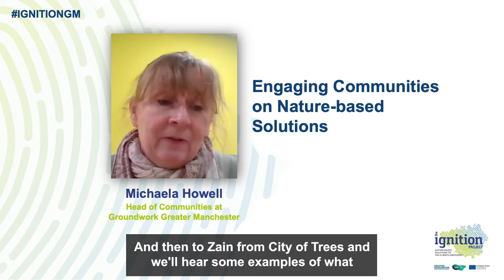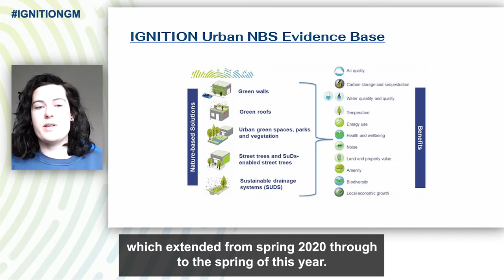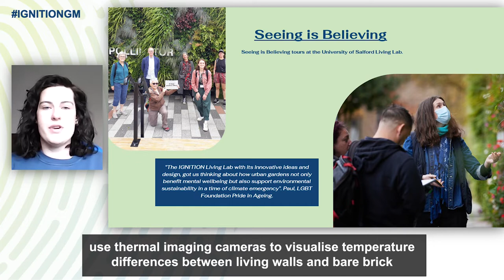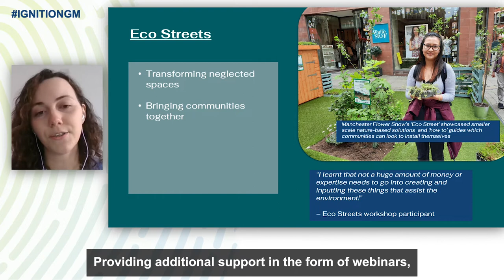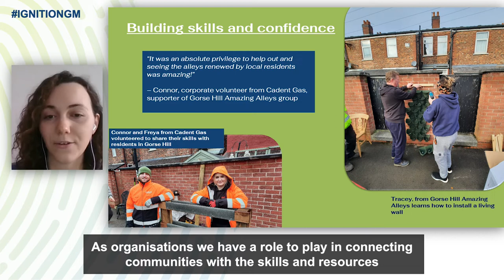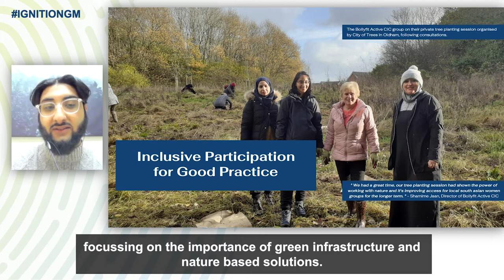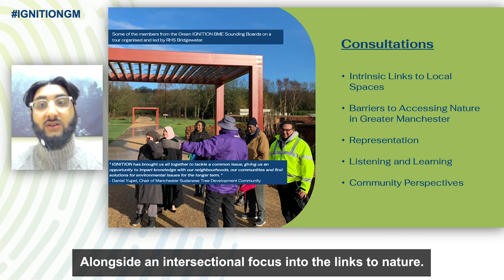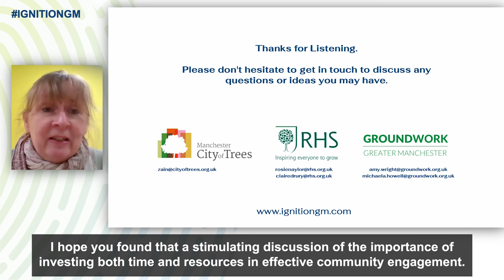Workshop: Engaging communities on nature-based solutions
Our communities are the custodians of any nature-based solutions we install, and valuing their input is key to the success of any project. Hear from RHS, Groundwork and City of Trees on how to better communicate climate adaptation and nature-based solutions, as well as creating meaningful and inclusive engagement, encompassing diverse audiences.